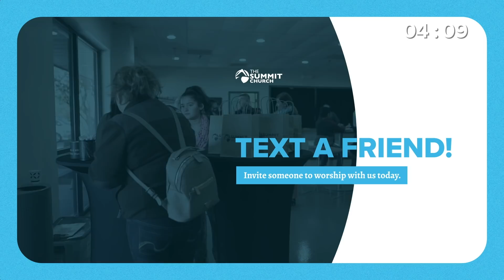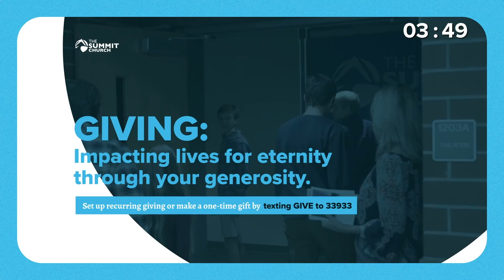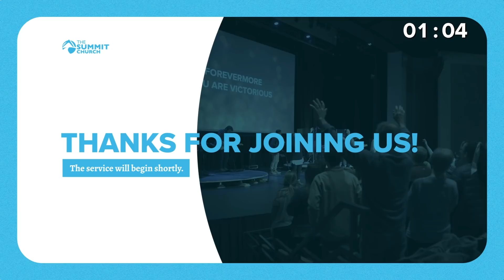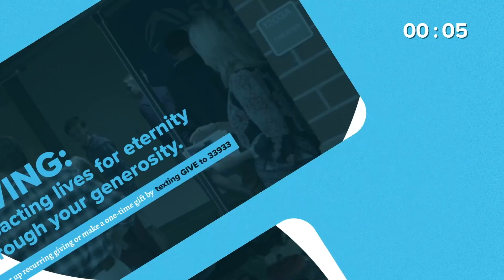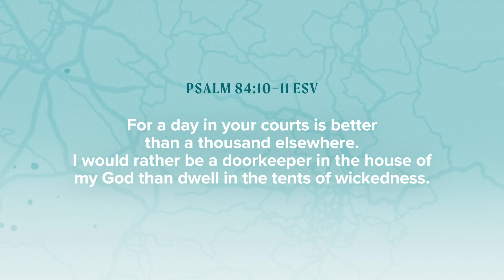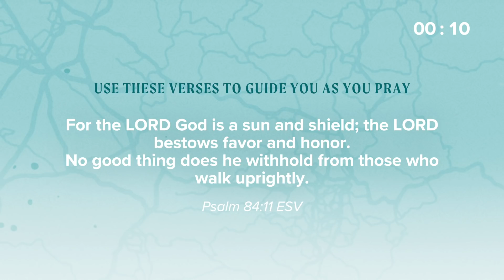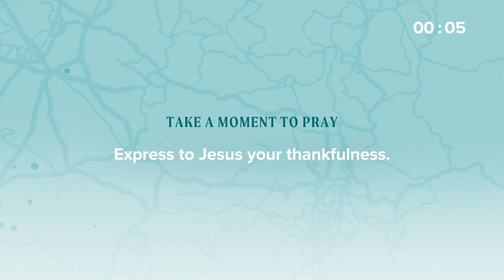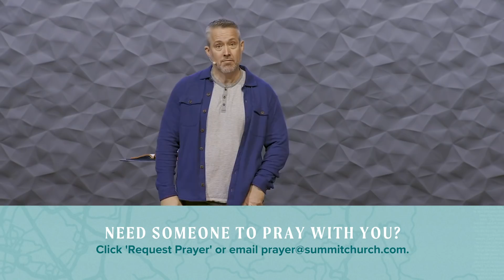A Weak Man, a Strong Man, and the Stronger Man | J.D. Greear | January 17, 2021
As we continue our “In Step” series through the Gospel of Luke, Pastor J.D. talks about the cosmic struggle between God and Satan, a struggle that bears on our lives every day. We’ll see that apart from God’s power, even the best attempts to change are ultimately doomed to fail. But with God’s power, not only can we survive, but we can actually plunder the Enemy.
New to the Summit?